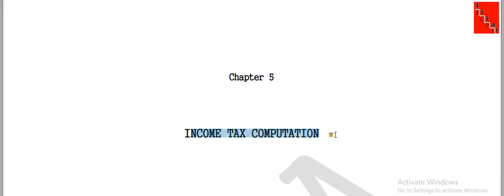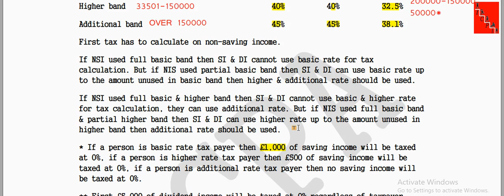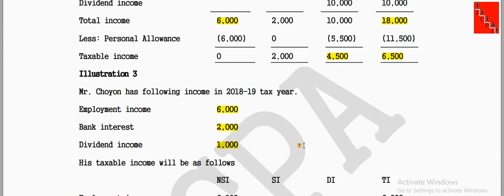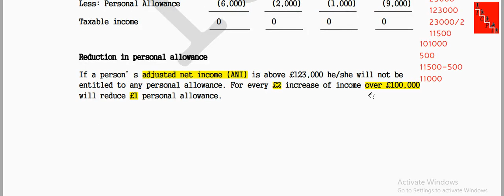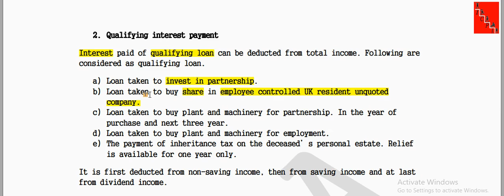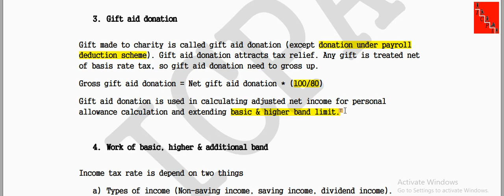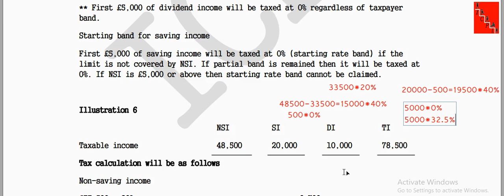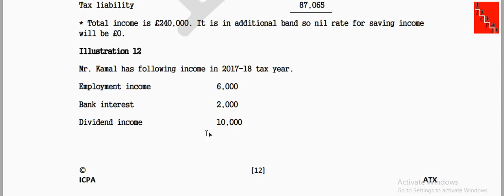F6 Chapter 5 Class 1